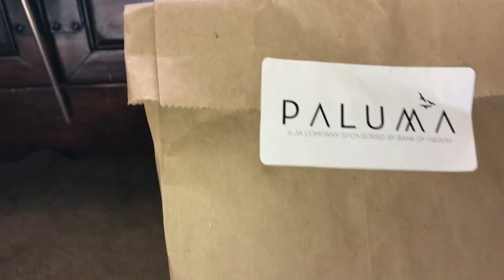Miss Earth Guam- Paluma Bag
Paluma Bags help protect the environment.